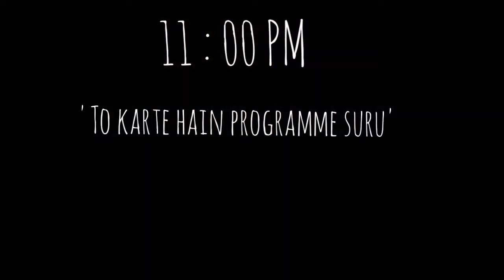Yeah, it's her Birthday ✨ Fun Vlog vlog hostelbirthday | ROSHNI DUNGRIYAL 🌼